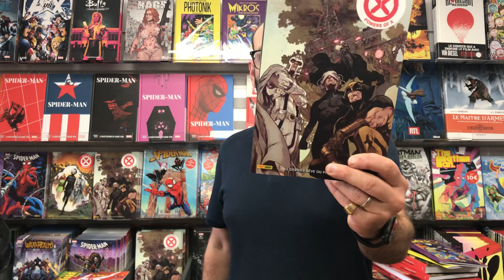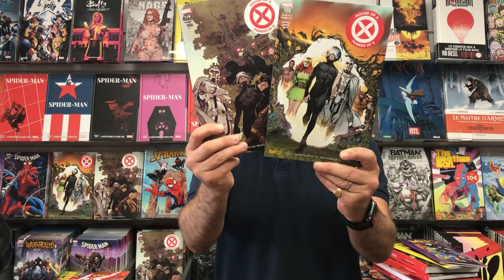Quoi de neuf en Softcovers chez Panini Comics ?